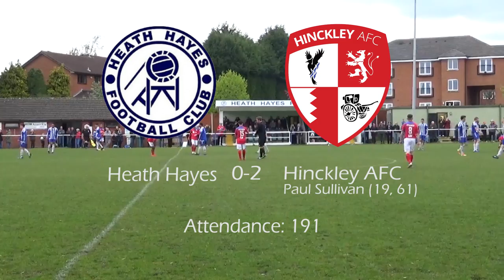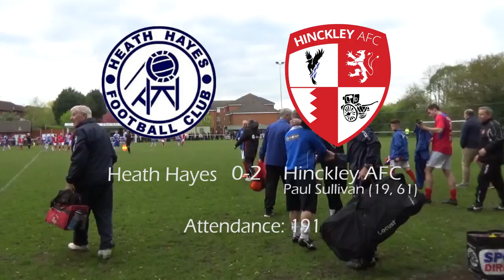HIGHLIGHTS: Heath Hayes 0-2 Hinckley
Catch the best of the action as Hinckley AFC travelled to Heath Hayes for the final match of the 2016-17 Midland League Division One season